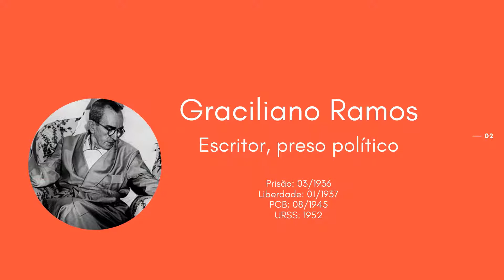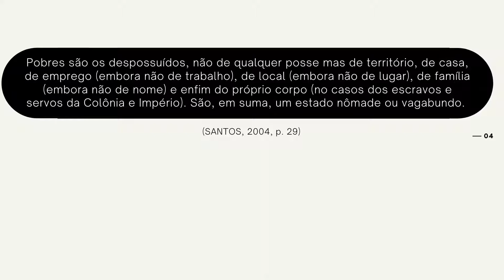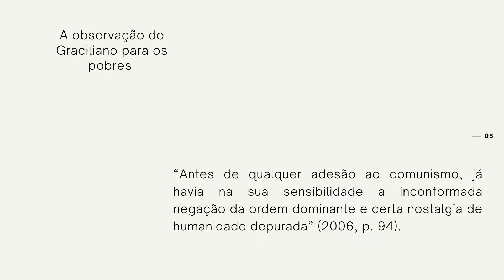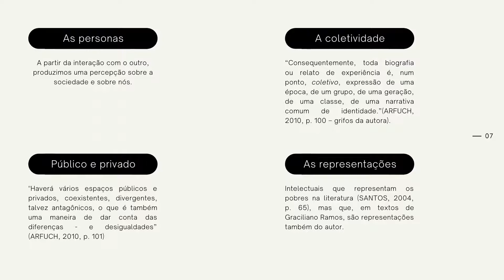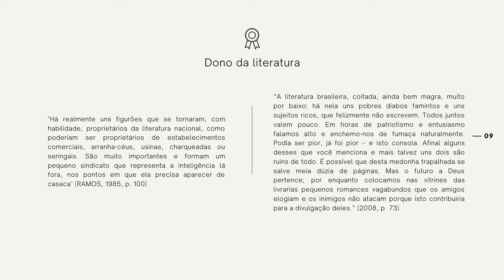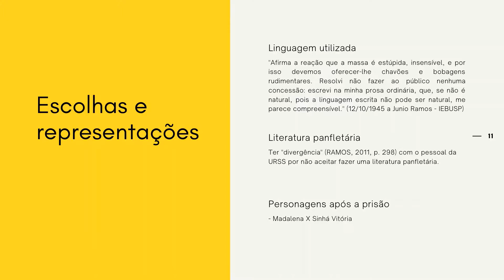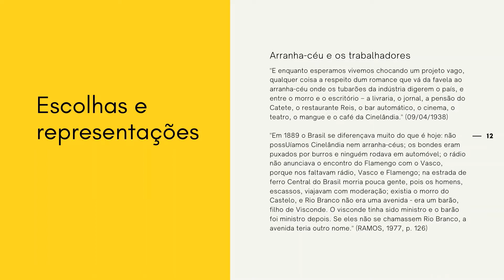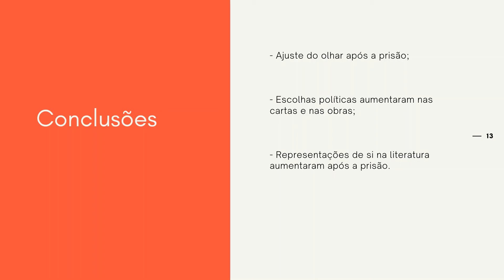JIC - 2020 - Letras - Rafaella Giordano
Graciliano: ser político e autobiográfico nas correspondências de viagem